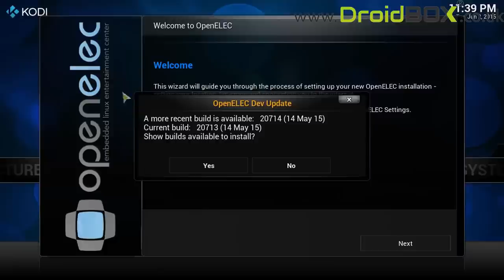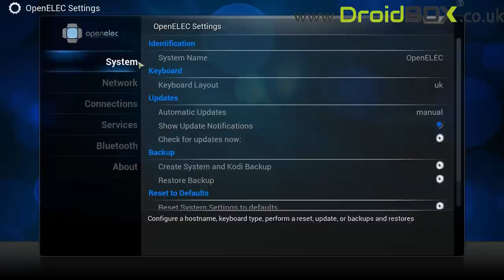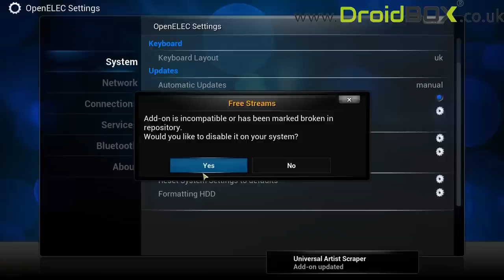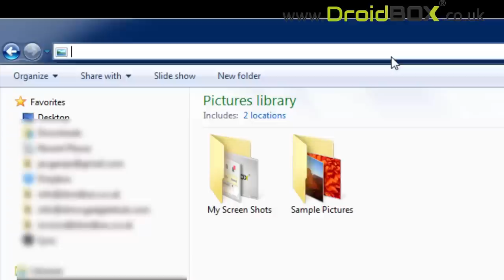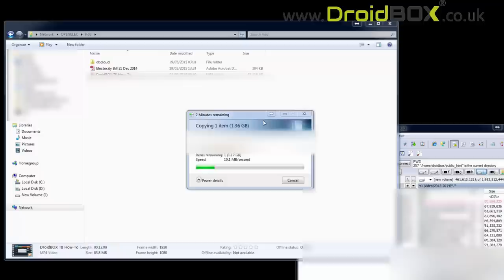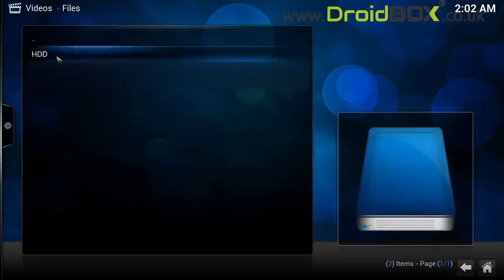DroidBOX T8-S OpenELEC Dualboot How-TO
This video should help you to setup OpenELEC on DroidBOX T8-S and get it running.
In this video you will find:
-how to switch from Android to OpenELEC and back
-how to format an internal hard drive if you have attached one

PLEASE MAKE SURE YOU REMOVE ALL USB STORAGE DEVICES BEFORE CLICKING THE FORMAT OPTION IN openELEC.
openELEC/Linux does not differentiate between internally connected and USB connected drives.

-how to access internal HDD from PC running Windows
-how to set screen resolution